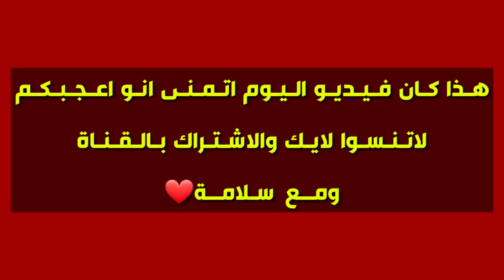فري فاير استعراض الحسابي كامل كل شي حساب خيالي🔥 Free fire My Account Review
FREE FIRE